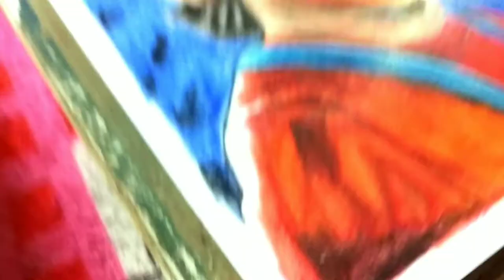Real Life Mario Drawing || How to Look??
My name is Rana Pramanik

                  👉Follow Me👈

.TAG.

rana pramanik art
ranaart
art
drawing
super mario
mario
mario bros
mario kart
mario in real life
super mario in real life
super mario run
mario maker
mario brothers
mario vs luigi
super mario bro
real mario
mario bro
mario run
super mario drawing
mario world
drawing mario
drawing super mario
mario drawing
how to draw mario
draw mario
draw super mario
drawing mario bros